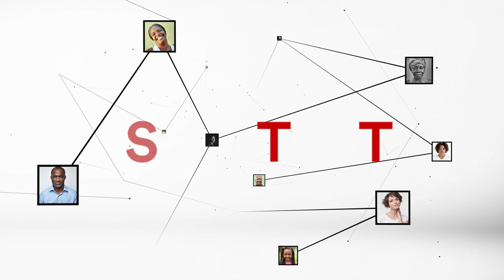Gianni Infantino (président de FIFA) : "Les footballeurs africains peuvent remporter la coupe"